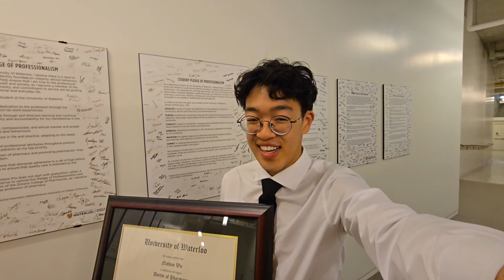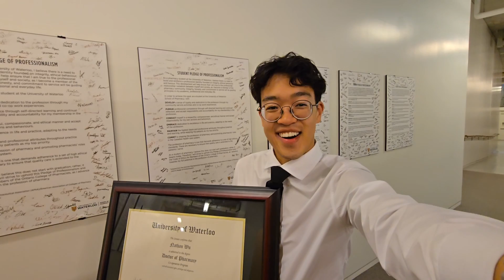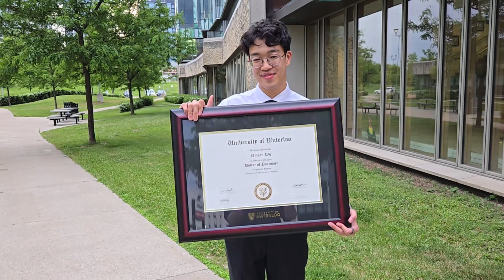GRADUATION DAY | earning 2 DEGREES and becoming a DOCTOR in 6 YEARS (university college convocation)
You can now officially call me, Dr. Nathan Wu! Come graduate with me and walk my stage at the University of Waterloo to receive my 2 degrees after being in college for only 6 years, my Bachelor of Science and Doctor of Pharmacy! I have been waiting for my university convocation since my first semester and now I'm only one step away from becoming a pharmacist! Thank you to everyone who supported me on this very stressful but rewarding journey. No matter when you joined - on my first college finals week or any of my crazy study vlogs or the motivational study advice videos. I wouldn't have made it through all the 12 hour study days or breakdowns in the green bathroom without this online student community we created. Therefore, I dedicate my degree to you ❤️